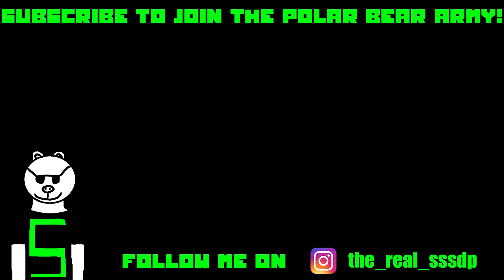Krunker.io Montage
In this video I have put together some clips of me playing
Krunker.  Enjoy!

to join the polar bear army!